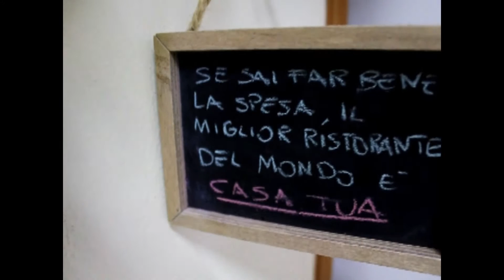Bacio di dama alle mandorle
v=wiK4SirT0XY